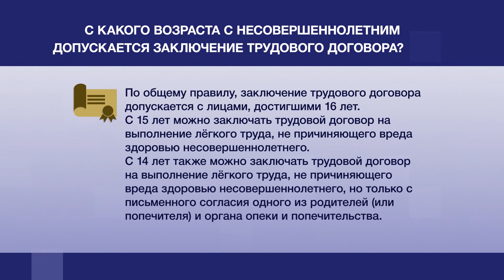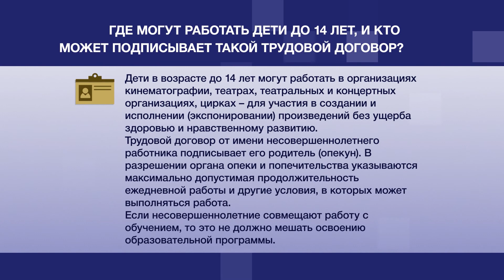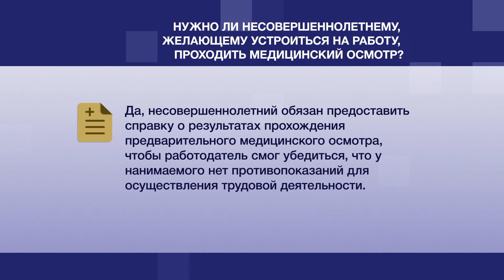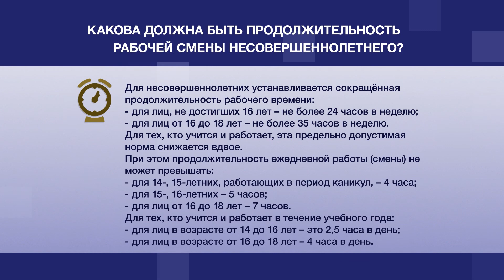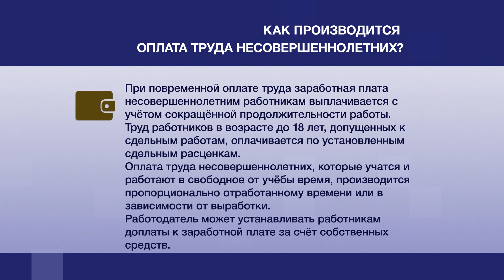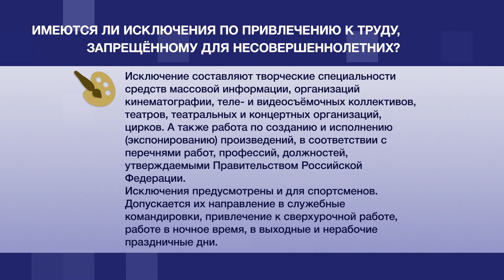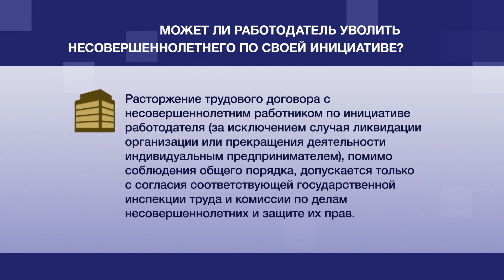Что нужно знать при устройстве на работу несовершеннолетнего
С какого возраста с несовершеннолетним допускается заключение трудового договора? Где могут работать дети до 14 лет, и кто может подписывать такой трудовой договор? Нужно ли несовершеннолетнему, желающему устроиться на работу, проходить медицинский осмотр и устанавливается ли для такого работника испытательный срок? Какова должна быть продолжительность рабочей смены несовершеннолетнего? Имеются ли исключения по привлечению к труду, запрещённому для несовершеннолетних? Подробнее – в программе «Правовой навигатор».